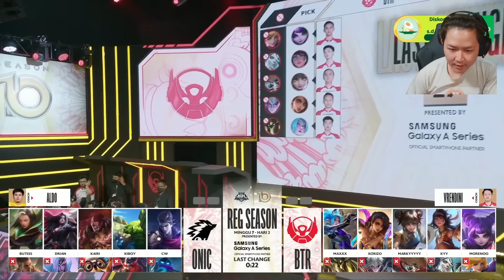ONIC KANDIDAT KUAT MEWAKILI INDONESIA DI M4 ❗ONIC VS BTR MATCH 1